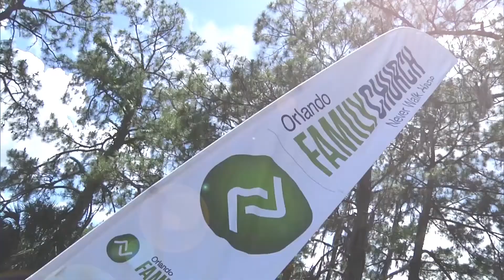"Life At The Museum" - Pastor Joe Manno - Orlando Family Church - 4-17-16